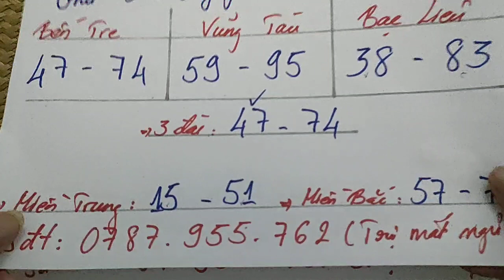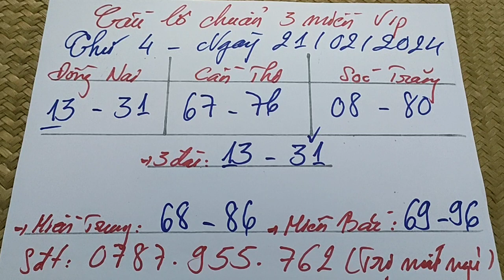Cầu lô chuẩn 3 miền thứ 4 ngày 21/02/2024. Ăn 38 bạc liêu, 15 51 miền trung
Lịch đăng video: 17 giờ ngày trước quay thử xsmn , 7 giờ 30 sáng cùng ngày lên video tư vấn xổ số 3 miền.
1. Thứ 2: TP HCM - Đồng Tháp - Cà Mau
2. Thứ 3: Bến Tre - Vũng Tàu - Bạc Liêu
3. Thứ 4: Đồng Nai - Cần Thơ - Sóc Trăng
4. Thứ 5: Tây Ninh - An Giang - Bình Thuận
5. Thứ 6: Vĩnh Long - Bình Dương - Trà Vinh
6. Thứ 7: TP HCM - Long An - Bình Phước - Hậu Giang
7. Chủ nhật: Tiền Giang - Kiên Giang - Đà Lạt
 Mọi người xem video thấy thú vị nhớ :
1.Like (thích)
2.Subcirebre (đăng ký)
3.Comment (bình luận)
4.Share (chia sẻ)
1. Zalo: 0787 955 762 (Lãng tử MB)